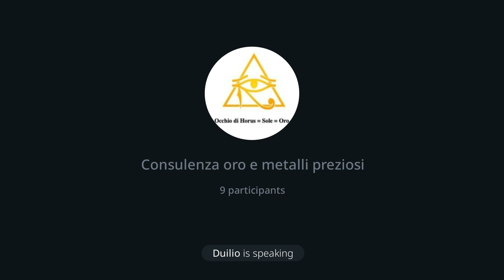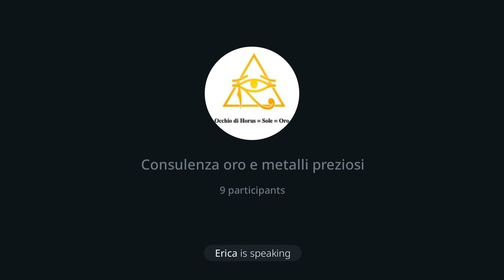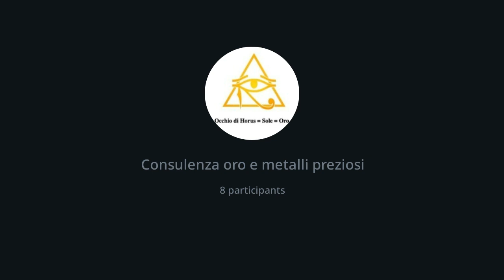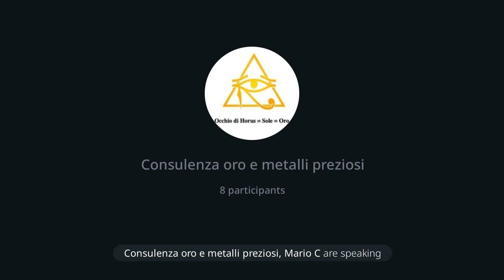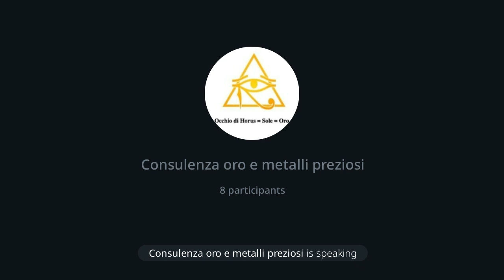218 | P5. Consulenza oro: Nuovi programmi Auvesta, 4/5/24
Quinto intervento sui nuovi programmi a "Taglie", S, M, L e XL di  Auvesta, nel quale abbiamo analizzato ulteriori dettagli soprattutto per i clienti attuali che desidera passare ai nuovi programmi.  Nella prima parte ho completato la lettura di alcune cose sull'oro scritte da Frank O'Collins. Sono a disposizione per ulteriori informazioni.

Dr. Max 😎 🙏